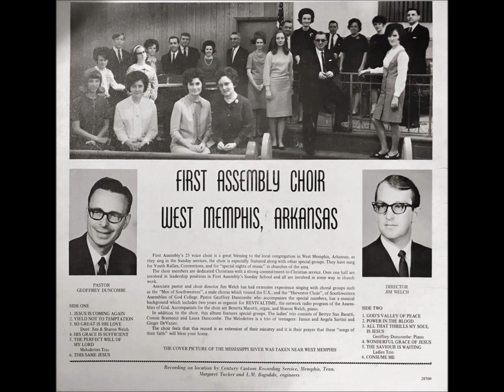So Great is His Love duet by Jim and Sharon Welch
First Assembly of God Choir
West Memphis, Arkansas
Pastor Geoffrey Duncombe
Music director Jim Welch